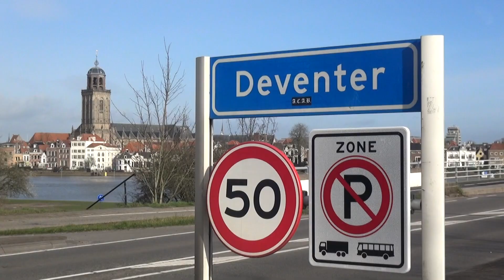Deventer Vandaag - Carnaval in Deventer - 21 februari 2020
Deventer is weer traditioneel omgetoverd tot "Stokvissengat"!